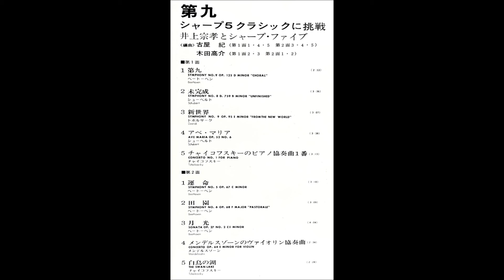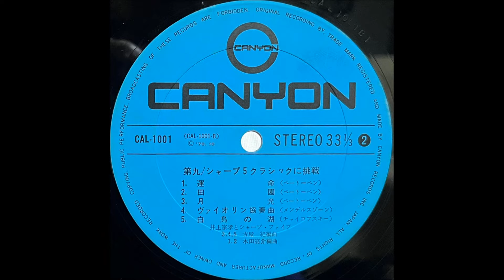「田園」井上宗孝とシャープファイブ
「シャープ５ クラシックに挑戦」

井上宗孝とシャープ・ファイブ

ドラムス：井上宗孝
エレクトーン：古屋紀
リード・ギター：三根信宏
ベース：伊藤昌明
リズム・ギター：山内英美

キャニオンレコード                              CAL - 1001
1970. 10                                                   ￥1,500